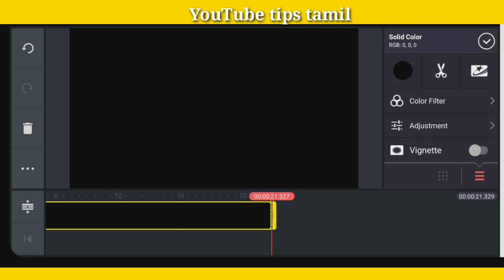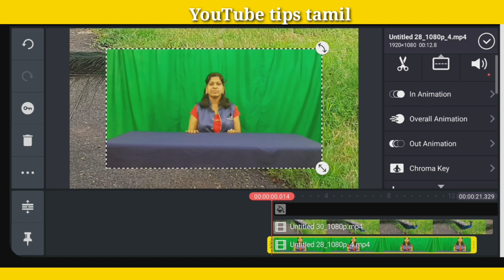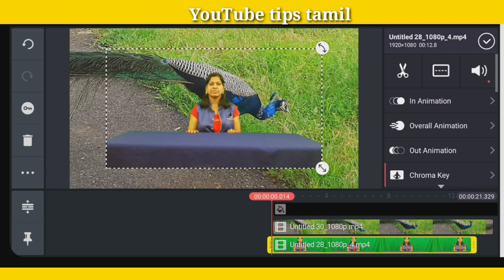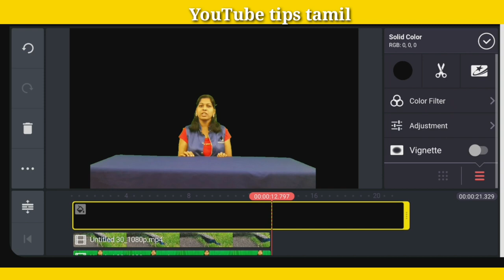How to add video background in video using kinemaster app tamil/ kinemaster tutorials part 5 tamil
How to add video background in video using kinemaster app in tamil/kinemaster tutorials part 5 tamil.
 Thanking you kinemaster team.